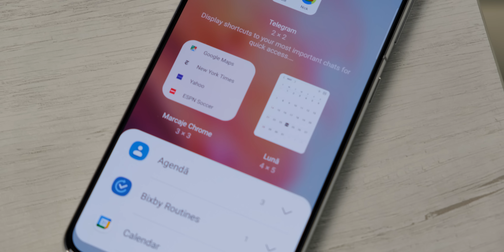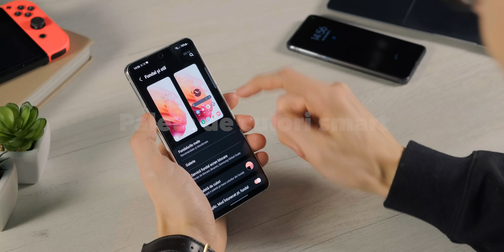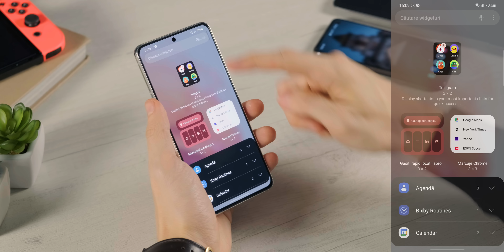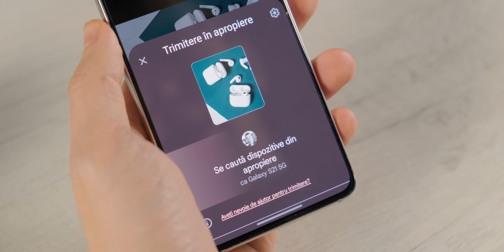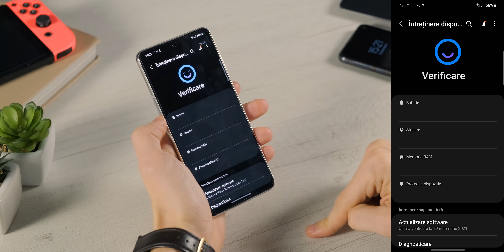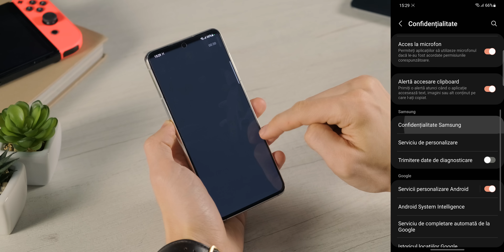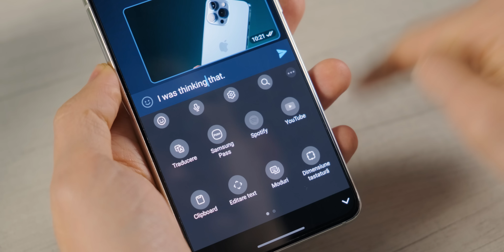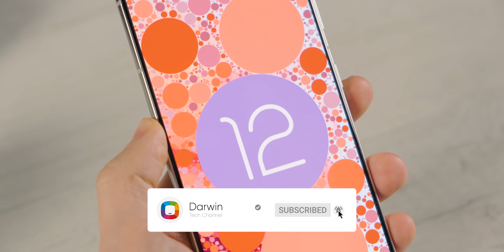OneUI 4. Ce poate Samsungul tău cu Android 12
Am testat noul Android 12 aka OneUI 4 pentru Samsung. Vezi ce schimbări te așteaptă!